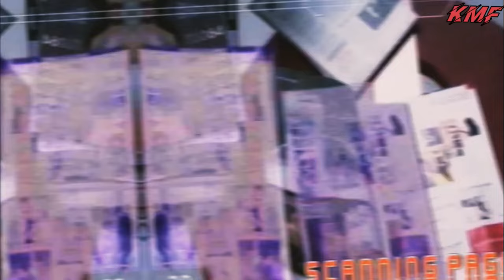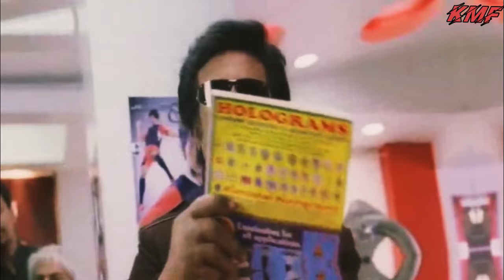DJ AFRO ACTION MOVIE | KIHINDI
Watch the latest movies on this channel to Discover the hidden movies that you have never seeng before.